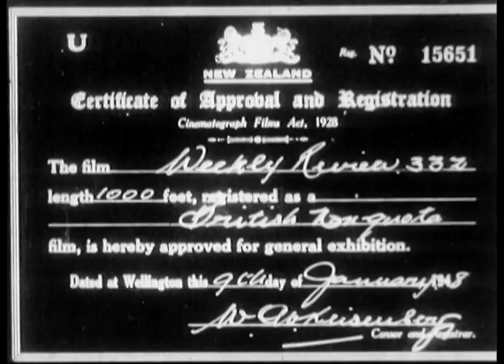Weekly Review No. 332 (1948)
HOKIANGA. BACKBLOCK MEDICAL SERVICE Music composed by DOUGLAS LILBURN Played by a Section of the NATIONAL SYMPHONY ORCHESTRA The heart of the Hokianga Medical Service is Rawene Hospital in the centre of Hokianga County. From this Hospital the Service begins... . How a medical service works in New Zealand's sparsely populated outbacks.

B&W, 11 minutes.